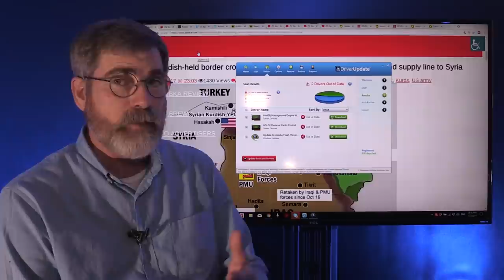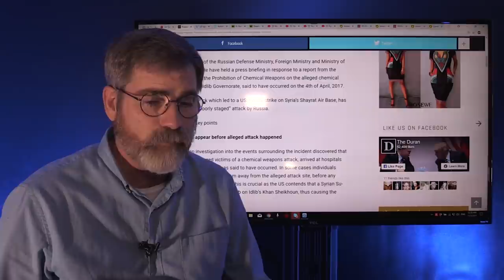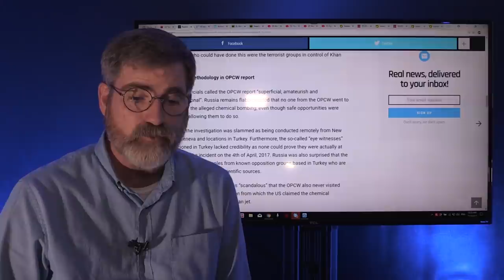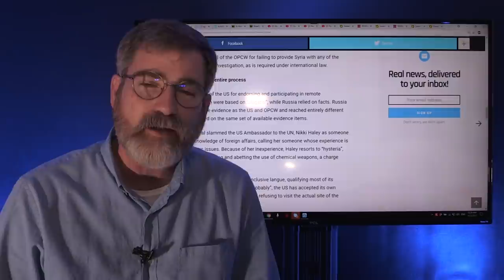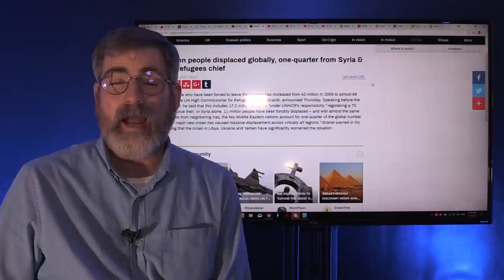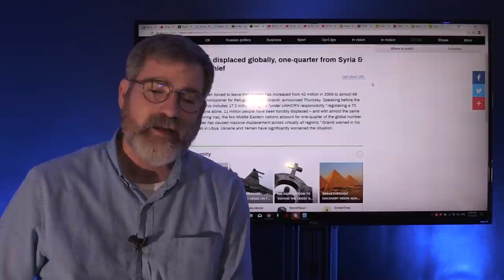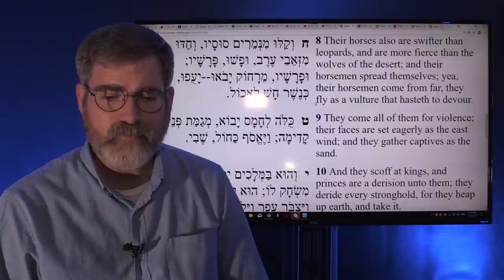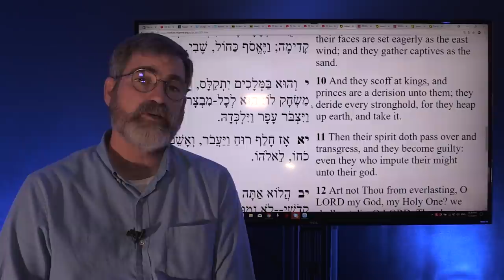Iran Cuts off US Supply Line in Syria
Will the US consider the latest actions of Iran in Syria an act of war? after all Debka file has reported that Iran backed fighters have cut off US supply lines to its Kurdish fighters and of course US special forces embedded with Kurdish fighters in Syria.
Russia accuses US and UN for elaborating false information to falsely accuse President Assad in a Saran Gas attack